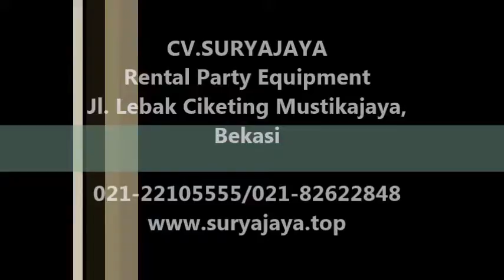Pusat Sewa Beragam Kursi Di Jabodetabek